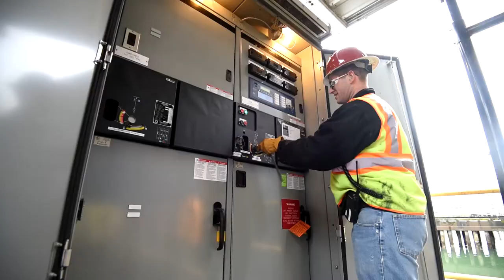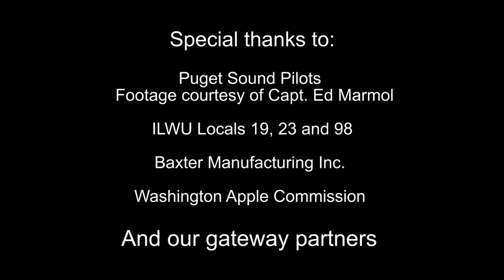Power of 2: The Northwest Seaport Alliance delivers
By partnering two world-class ports, The Northwest Seaport Alliance positions the Puget Sound region as an economic powerhouse in international trade.